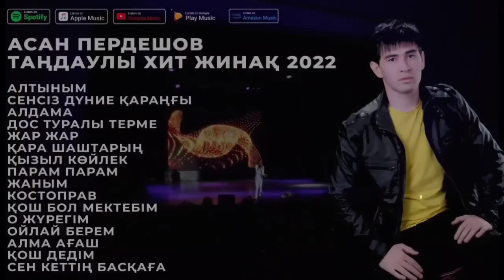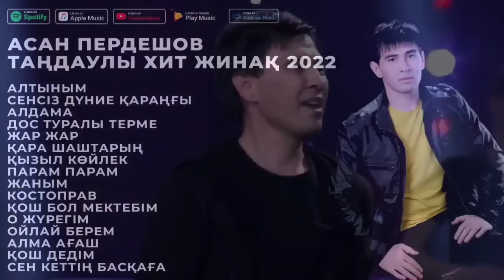АСАН ПЕРДЕШОВ ТАҢДАУЛЫ ХИТ ӘН ЖИНАҚ 2023 ЖЫЛ